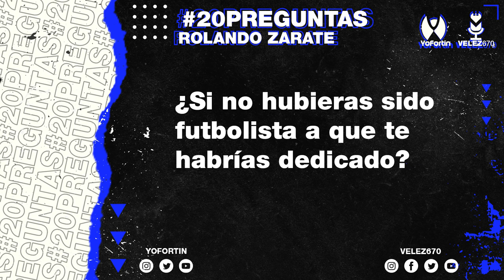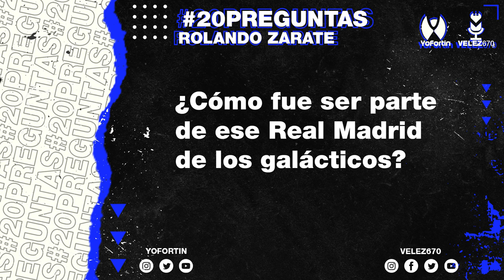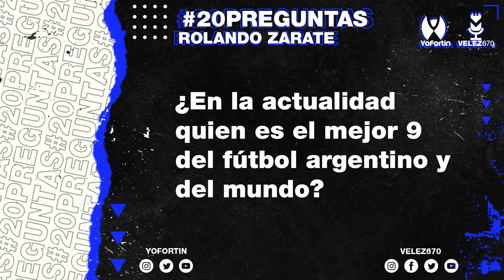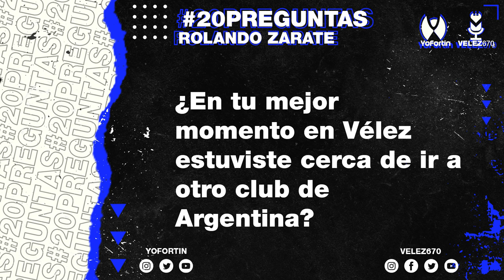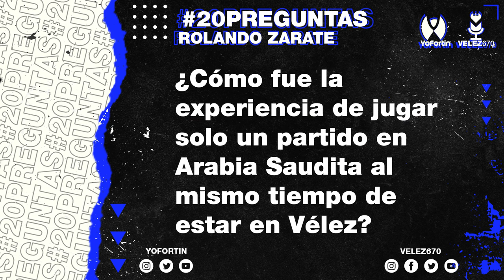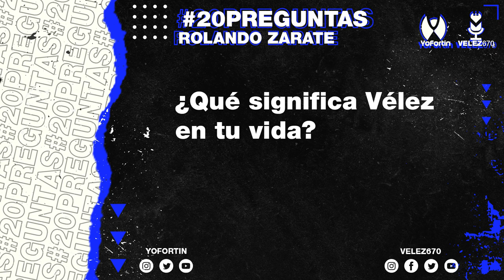20PREGUNTAS | ROLANDO ZARATE